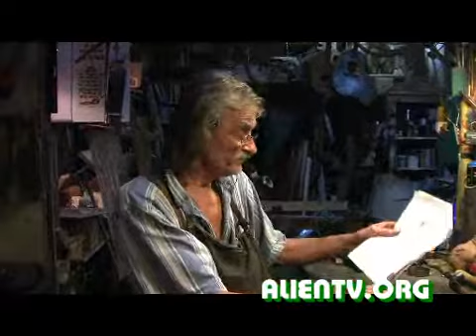invention farfelue 09 01 2009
Quelques inventions dédiées à des émissions pour enfants. sept 2009 en HD